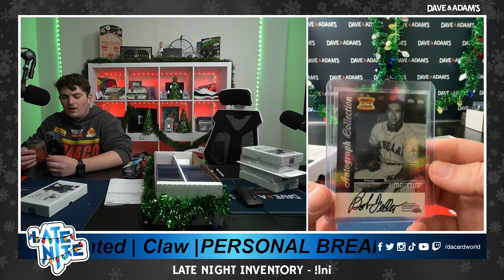Crash's 2023 HP 90's Ink 11/30/23